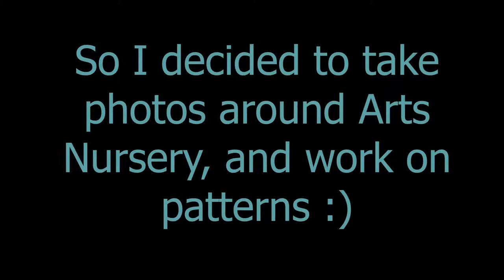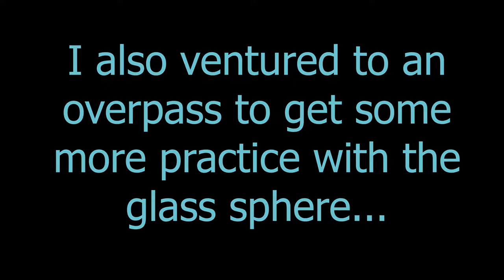Update Three | Light Painting | BOKEH WITH GLASS SPHERES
My Third installment in this series. This video addresses the problems in the last video, and also shows off some light painting photos, golden hour photos, and night time bokeh with a glass sphere. I'm having a ton if fun doing these videos, and they'll only get better from here! Happy Shooting...
   -R.James White